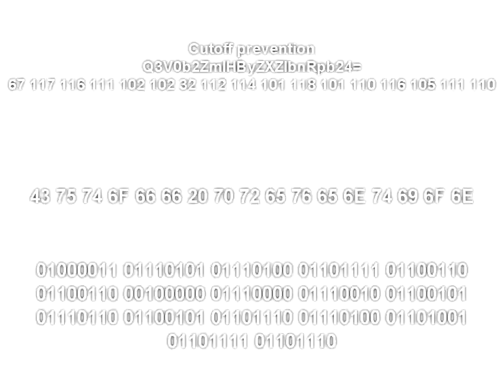well then, I got a perfect name for you... let me just get it from my drawer.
Round 9 of my one-second self-tennis